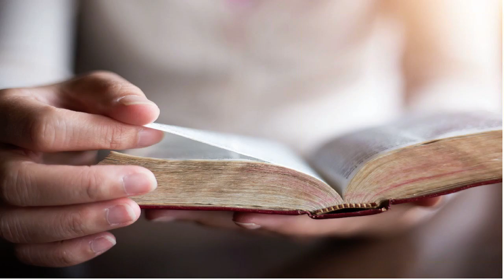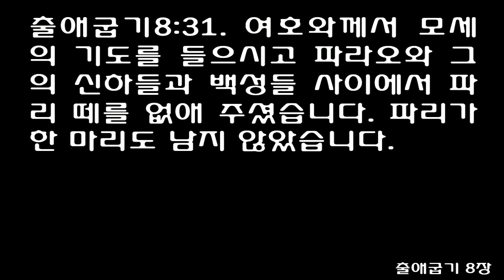1월 18일 매삼주오(每三主五) 성경 읽기 [출애굽기 6-8장] 쉬운성경, 일년일독, 성경통독 [Exodus 6-8] One Year Bible Reading January 18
Exodus 6 New Living Translation (NLT)
Promises of Deliverance
6 Then the Lord told Moses, “Now you will see what I will do to Pharaoh. When he feels the force of my strong hand, he will let the people go. In fact, he will force them to leave his land!”

2 And God said to Moses, “I am Yahweh—‘the Lord.’[a] 3 I appeared to Abraham, to Isaac, and to Jacob as El-Shaddai—‘God Almighty’[b]—but I did not reveal my name, Yahweh, to them. 4 And I reaffirmed my covenant with them. Under its terms, I promised to give them the land of Canaan, where they were living as foreigners. 5 You can be sure that I have heard the groans of the people of Israel, who are now slaves to the Egyptians. And I am well aware of my covenant with them.

6 “Therefore, say to the people of Israel: ‘I am the Lord. I will free you from your oppression and will rescue you from your slavery in Egypt. I will redeem you with a powerful arm and great acts of judgment. 7 I will claim you as my own people, and I will be your God. Then you will know that I am the Lord your God who has freed you from your oppression in Egypt. 8 I will bring you into the land I swore to give to Abraham, Isaac, and Jacob. I will give it to you as your very own possession. I am the Lord!’”

9 So Moses told the people of Israel what the Lord had said, but they refused to listen anymore. They had become too discouraged by the brutality of their slavery.

10 Then the Lord said to Moses, 11 “Go back to Pharaoh, the king of Egypt, and tell him to let the people of Israel leave his country.”

12 “But Lord!” Moses objected. “My own people won’t listen to me anymore. How can I expect Pharaoh to listen? I’m such a clumsy speaker![c]”

13 But the Lord spoke to Moses and Aaron and gave them orders for the Israelites and for Pharaoh, the king of Egypt. The Lord commanded Moses and Aaron to lead the people of Israel out of Egypt.

The Ancestors of Moses and Aaron
14 These are the ancestors of some of the clans of Israel:

The sons of Reuben, Israel’s oldest son, were Hanoch, Pallu, Hezron, and Carmi. Their descendants became the clans of Reuben.

15 The sons of Simeon were Jemuel, Jamin, Ohad, Jakin, Zohar, and Shaul. (Shaul’s mother was a Canaanite woman.) Their descendants became the clans of Simeon.

16 These are the descendants of Levi, as listed in their family records: The sons of Levi were Gershon, Kohath, and Merari. (Levi lived to be 137 years old.)

17 The descendants of Gershon included Libni and Shimei, each of whom became the ancestor of a clan.

18 The descendants of Kohath included Amram, Izhar, Hebron, and Uzziel. (Kohath lived to be 133 years old.)

19 The descendants of Merari included Mahli and Mushi.

These are the clans of the Levites, as listed in their family records.

20 Amram married his father’s sister Jochebed, and she gave birth to his sons, Aaron and Moses. (Amram lived to be 137 years old.)

21 The sons of Izhar were Korah, Nepheg, and Zicri.

22 The sons of Uzziel were Mishael, Elzaphan, and Sithri.

23 Aaron married Elisheba, the daughter of Amminadab and sister of Nahshon, and she gave birth to his sons, Nadab, Abihu, Eleazar, and Ithamar.

24 The sons of Korah were Assir, Elkanah, and Abiasaph. Their descendants became the clans of Korah.

25 Eleazar son of Aaron married one of the daughters of Putiel, and she gave birth to his son, Phinehas.

These are the ancestors of the Levite families, listed according to their clans.

26 The Aaron and Moses named in this list are the same ones to whom the Lord said, “Lead the people of Israel out of the land of Egypt like an army.” 27 It was Moses and Aaron who spoke to Pharaoh, the king of Egypt, about leading the people of Israel out of Egypt.

28 When the Lord spoke to Moses in the land of Egypt, 29 he said to him, “I am the Lord! Tell Pharaoh, the king of Egypt, everything I am telling you.” 30 But Moses argued with the Lord, saying, “I can’t do it! I’m such a clumsy speaker! Why should Pharaoh listen to me?”

Footnotes:
6:2 Yahweh is a transliteration of the proper name YHWH that is sometimes rendered “Jehovah”; in this translation it is usually rendered “the Lord” (note the use of small capitals).
6:3 El-Shaddai, which means “God Almighty,” is the name for God used in Gen 17:1; 28:3; 35:11; 43:14; 48:3.
6:12 Hebrew I have uncircumcised lips; also in 6:30.
Exodus 7 New Living Translation (NLT)
Aaron’s Staff Becomes a Serpent
7 Then the Lord said to Moses, “Pay close attention to this. I will make you seem like God to Pharaoh, and your brother, Aaron, will be your prophet. 2 Tell Aaron everything I command you, and Aaron must command Pharaoh to let the people of Israel leave his country. 3 But I will make Pharaoh’s heart stubborn so I can multiply my miraculous signs and wonders in the land of Egypt. 4 Even then Pharaoh will refuse to listen to you. So I will bring down my fist on Egypt. Then I will rescue my forces—my people, the Israelites—from the land of Egypt with great acts of judgment.